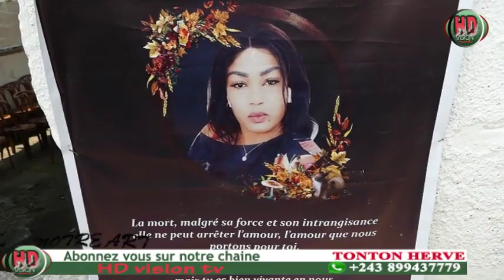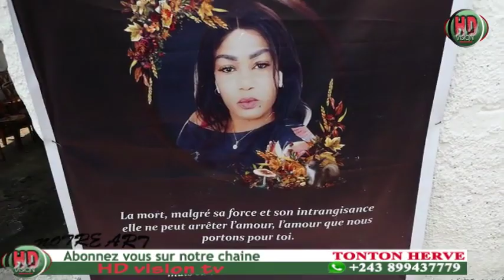TRISTE TEMOIGNAGE BANA QUARTIER DIANA MAKILA BALELI BOYOKA MAKAMBU BALOBI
Prod.HD vision Tv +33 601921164